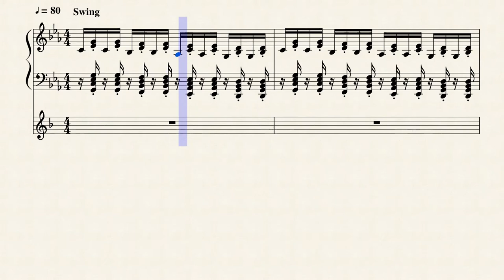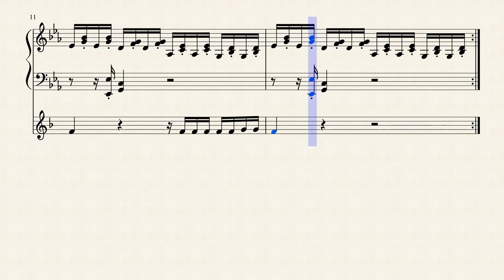A little swing